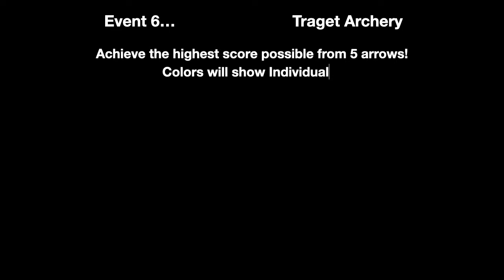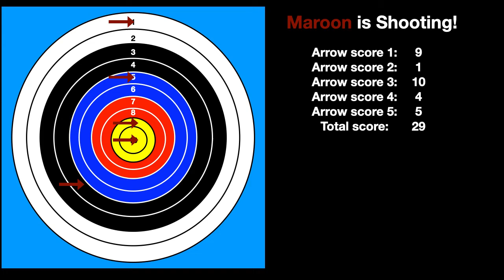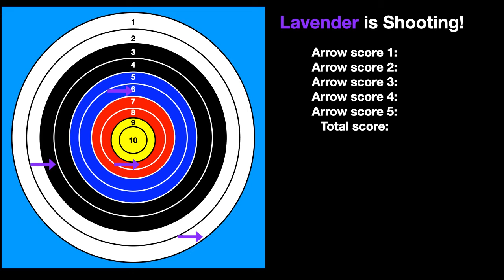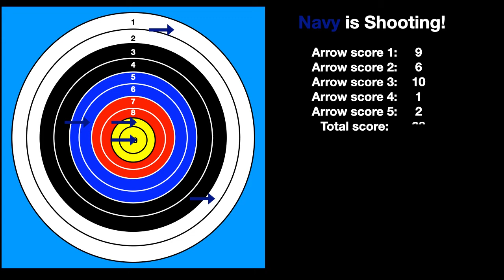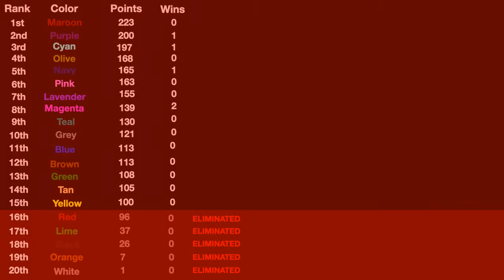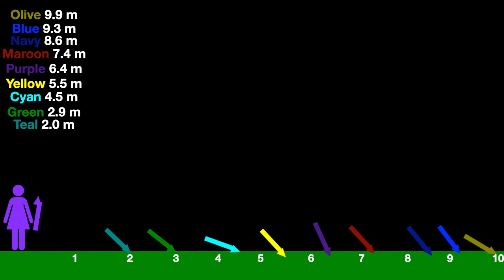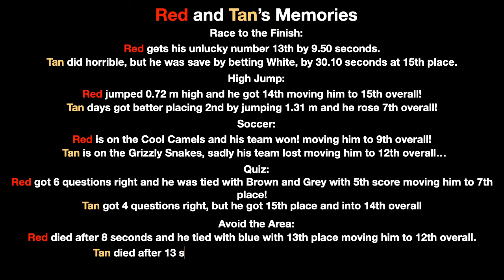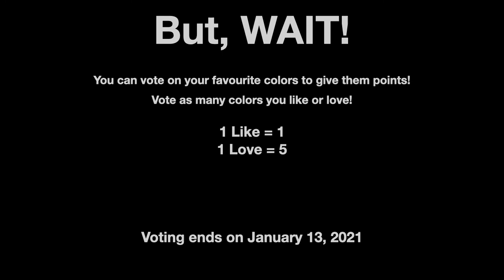Keynoticosathlon Day 5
Stay tune for more events!
Vote on the color that you like